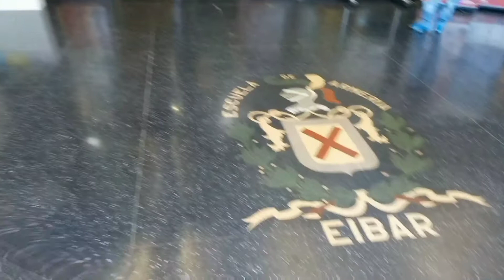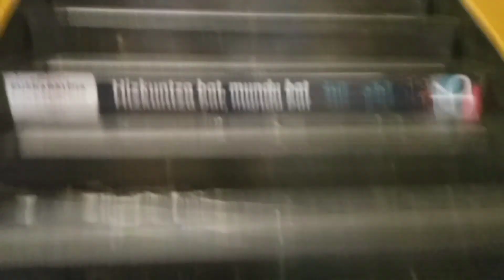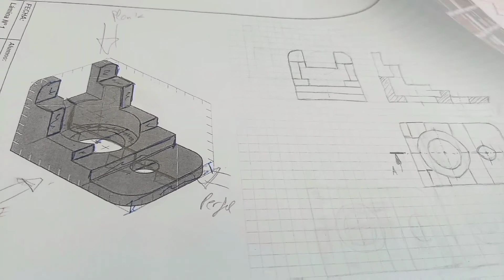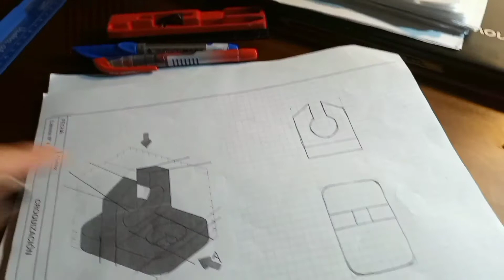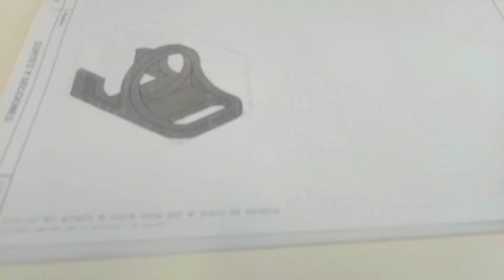👉 Una Semana Conmigo 👈 Vuelvo a estudiar a mis 38 años👩‍🎓 Delineante Proyectista 💜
Hola muy buenas 😜

Y porque no ??? Con mi edad y volviendo a estudiar 😂 Algo diferente 😃 Algo que nunca pensé que estudiaría pero repito y porque no ?? 😜👩‍🎓📚🎒😎❤️💋 Egurreee 💪💪💪

La vida trata de eso de superarse y de aprender así que vamo a darle !!!
Pa Lante cómo los de Alicante 💃💃💃

Grado Superior 👩‍🎓
Diseño en Fabricación Mecánica 📚🎒

Armeria Eskola
Isasi Kalea 36
20600 EIBAR
Gipuzkoa